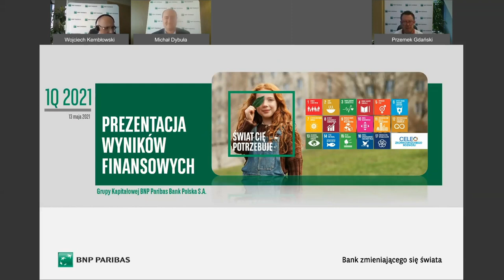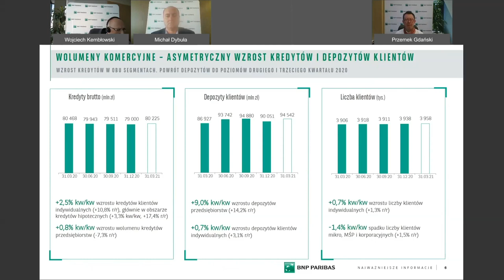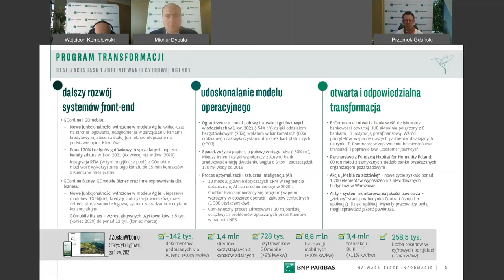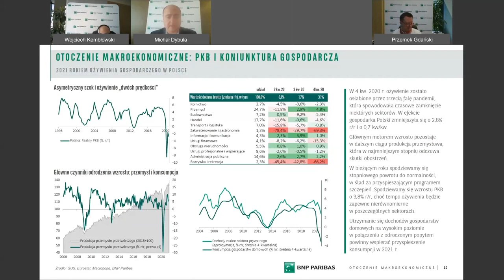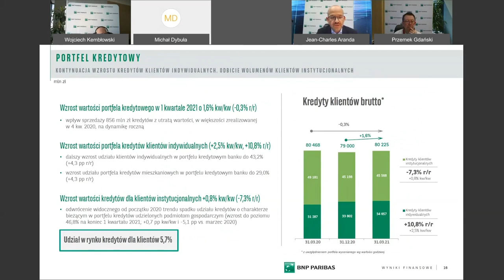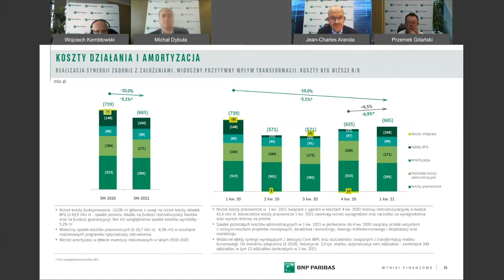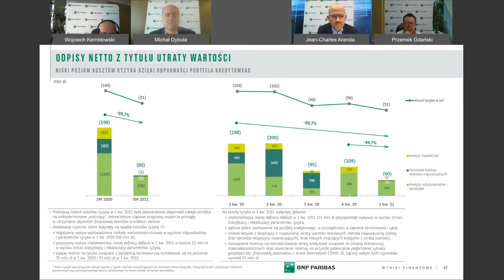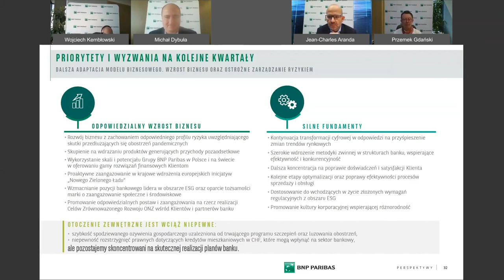Wyniki Banku BNP Paribas - 1Q 2021